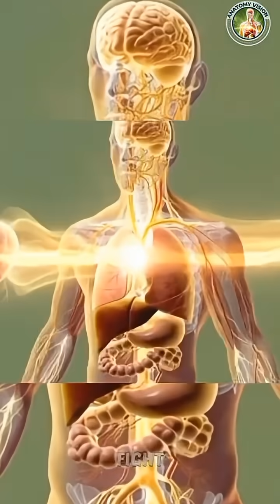What happens when you drink Orange Juice 🍊health